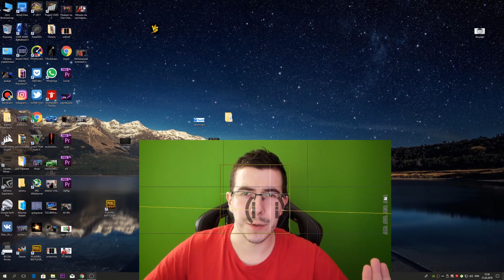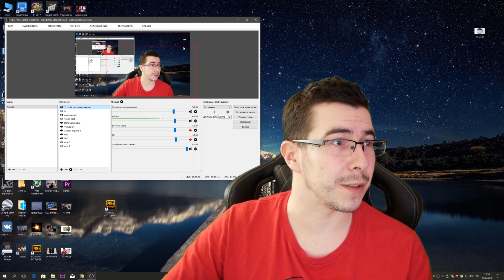Elgato Green Screen - Обзор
Битва рабочих столов 21 Мобильный зеленый экран Elgato green screen/
Вообще прикольная штука , сделает ваш фон еще лучше